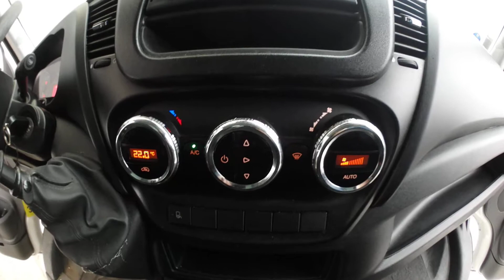Iveco Daily 35S15 skříň 8 PALET / auto.klima/ hydr.čelo - 306